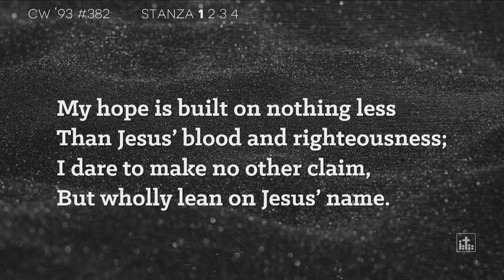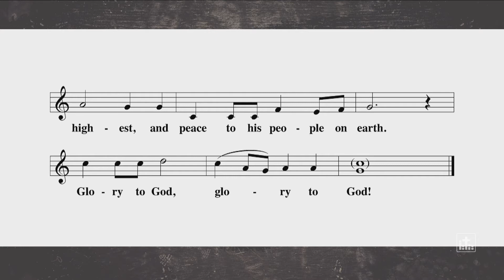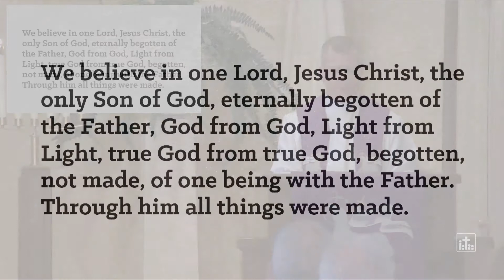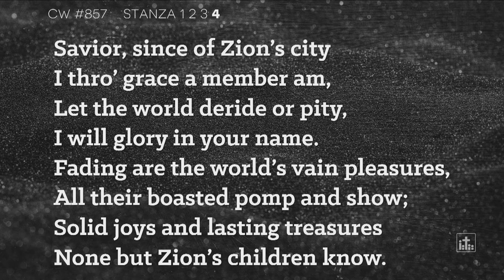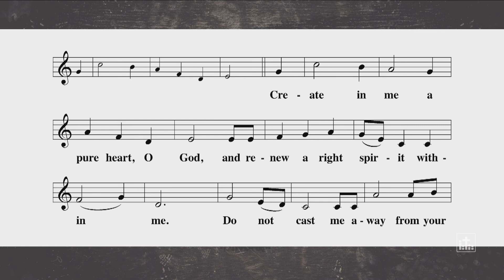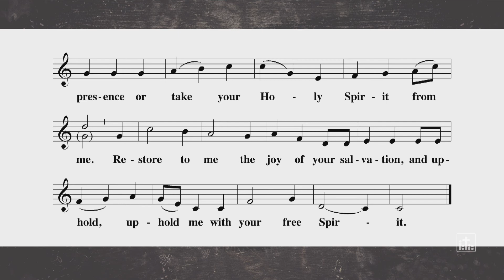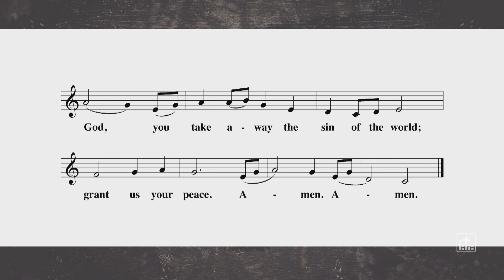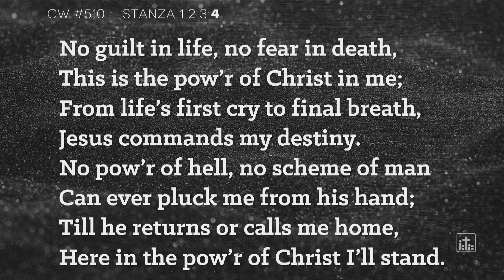Bethany Lutheran Church (Appleton, WI) | Full Worship Service | April 3, 2022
Bethany Lutheran Church - Saturday Worship Service
Preacher: Pastor Pat Brown
Theme: Crushed: Human Rejection Is Crushed by Divine Exaltation